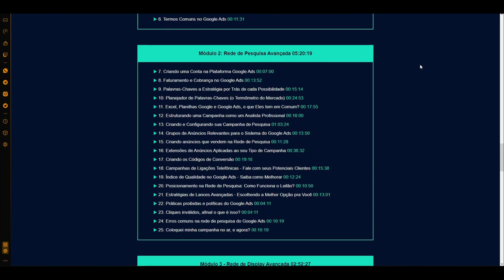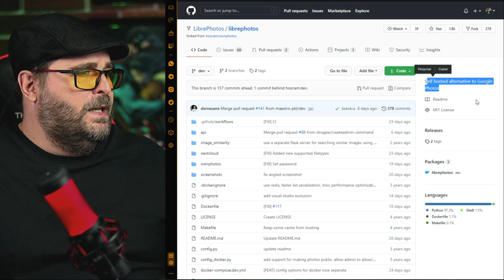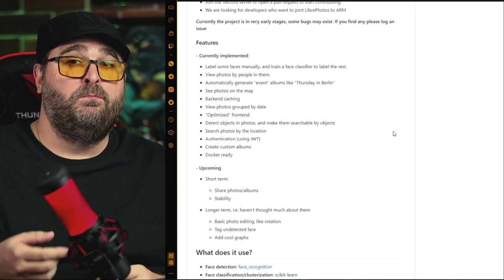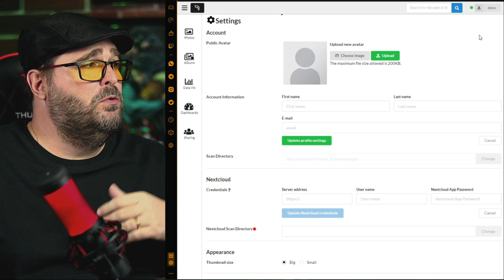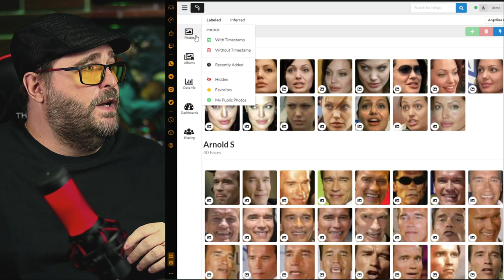Alternativa OPEN SOURCE e GRÁTIS para não usar mais o Google Fotos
O Google mudou recentemente a sua política de uso do serviço de armazenamento de fotos, por isso é sempre bom conhecer alternativas. Nesse vídeo você vai conhecer o Libre Photos, uma plataforma completa para gerenciar suas imagens com recursos avançados de reconhecimento de faces.

O melhor é que o Libre Photos é Open Source e você pode instalar em seu próprio servidor, sem nenhum tipo de custo extra. É muito legal!

00:00 | Pare agora de usar o Google Fotos
00:25 | Plataforma Open Source para Gestão de Fotos
01:22 | Curso de Google ADS do Prof. Jorge Avila
02:08 | LibrePhotos Open Source
03:43 | Conheça o LibreFotos e pare de usar o Google Fotos
06:04 | Dicas finais sobre armazenamento de fotos
06:50 | Erros de gravação